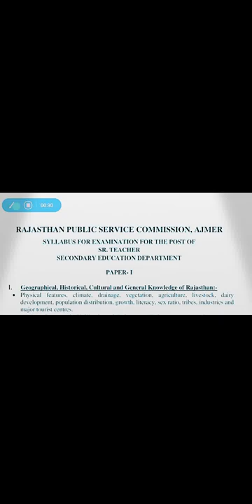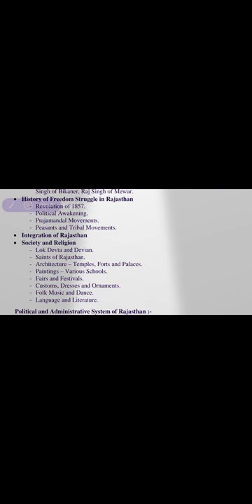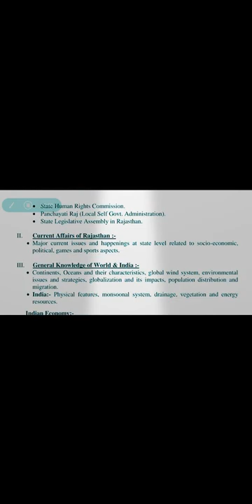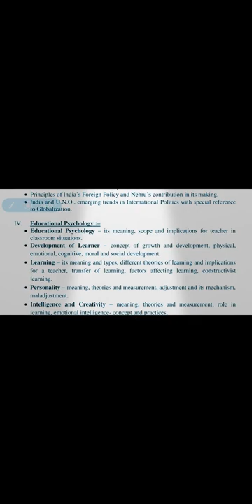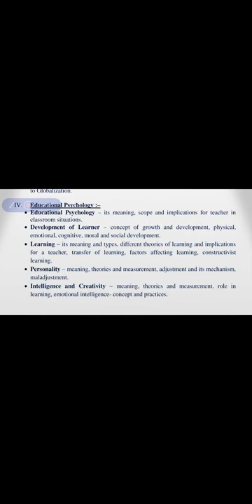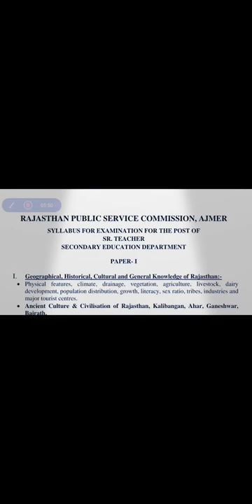RPSC 2nd Grade Teacher Exam 2022 | New Syllabus | Paper First | देखिए क्या हटा कौनसा टॉपिक नया जुडा।